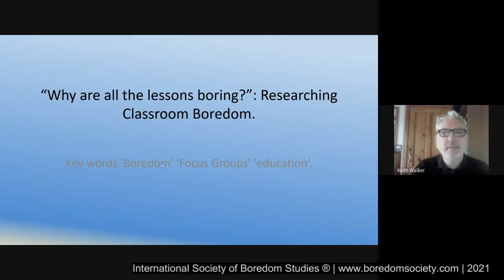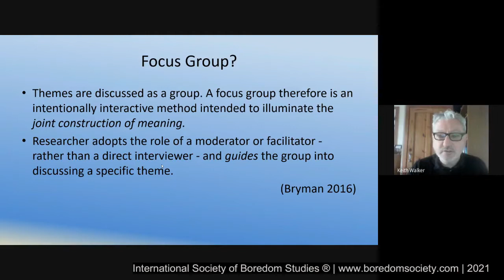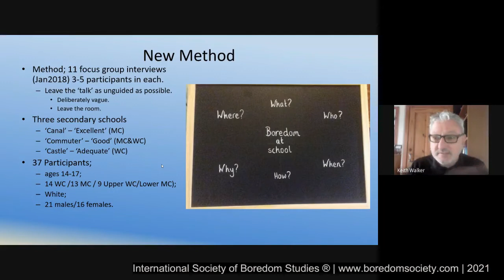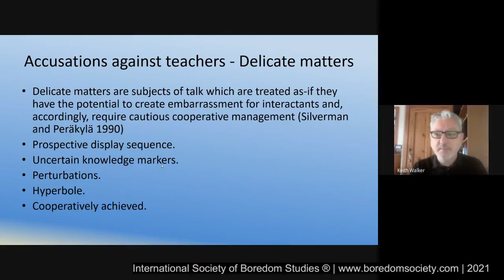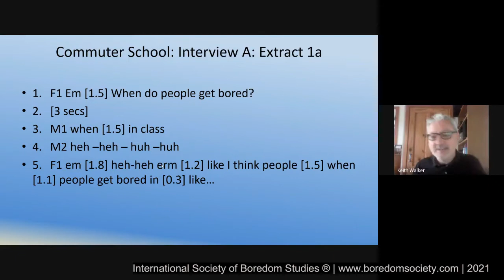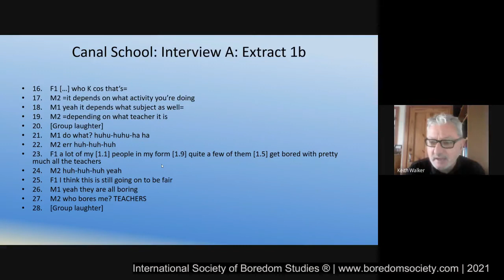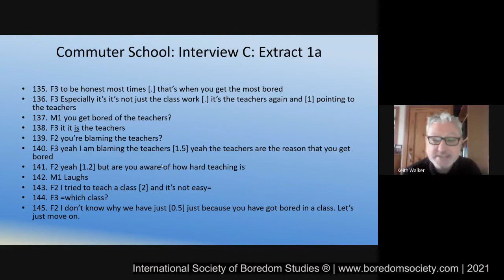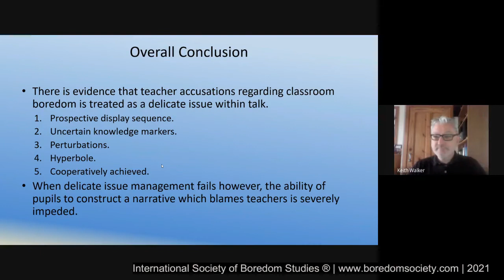Keith Walker. The Social Construction of Contemporary Classroom Boredom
4th International Interdisciplinary Boredom Conference (24-26 June 2021)
Keith Walker
(The University of Liverpool, UK)
The Social Construction of Contemporary Classroom Boredom